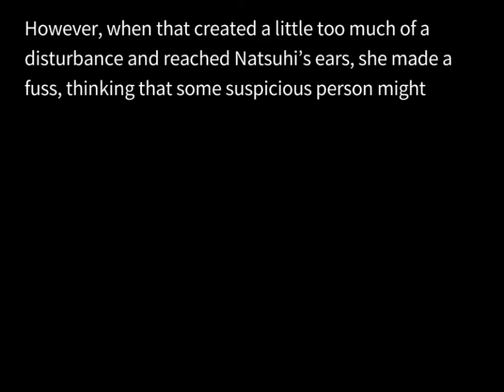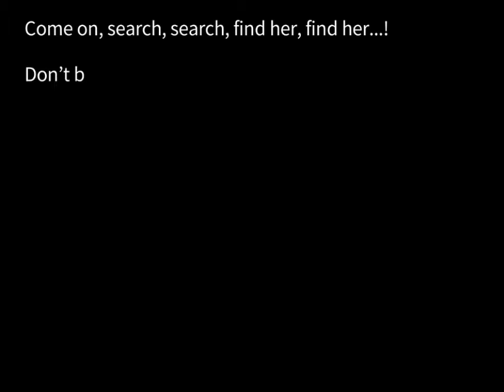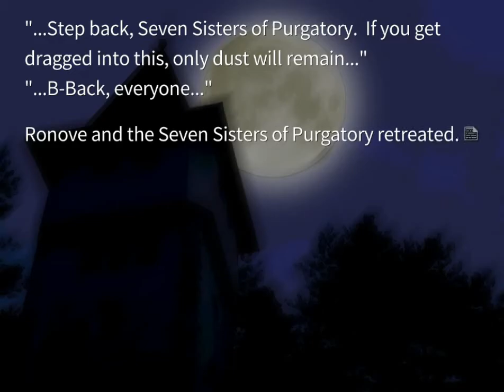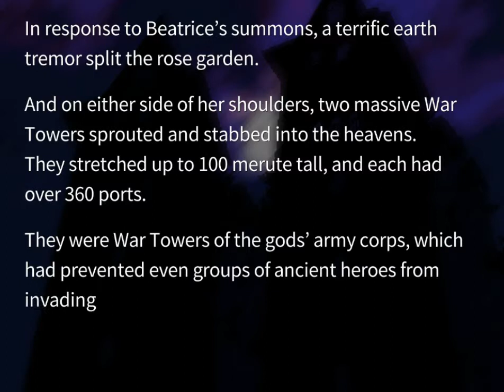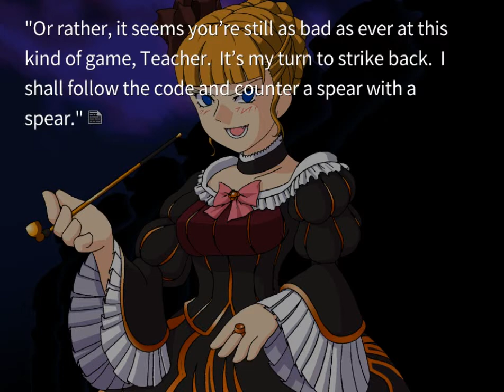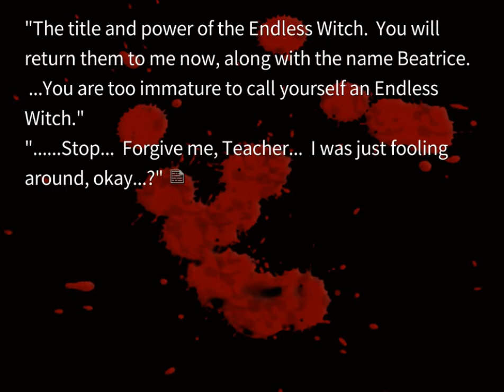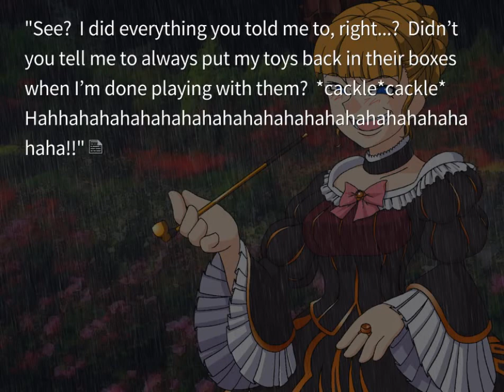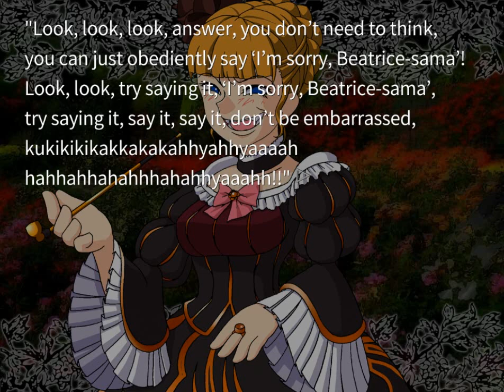EPISODE 3 ORIGINAL PT7